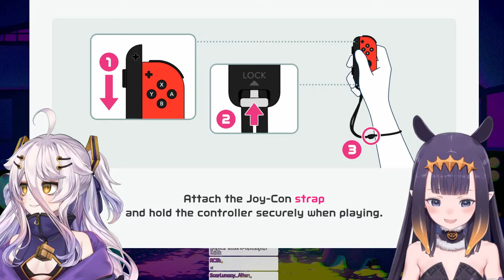【COLLAB】 With Henya!!! My Brain Is Not Big Enough So We'll Play Some Sports Heh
【Viewer Rules】

1) Be respectful of others in the chat
2) Do not spam excessively, or spam in full caps
3) Don't bring up unrelated topics or have personal conversations by tagging each other in chat
4) Do not bring up other streamers or streams unless I mention them first
5) Don't raid other channels or discuss me in other channels unless I am mentioned first
6) If you see anyone breaking the rules above, block , report, and ignore those comments.

BGM used
★DOVA-SYNDROME